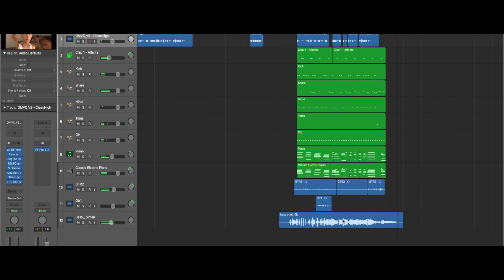Counting with Soytiet | Buu Bunong Feat Siman Nie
Hoà âm - Phối khí: Buu Bunong
Bassist: Man Tuti
Singer and song writer: So Y Tiet